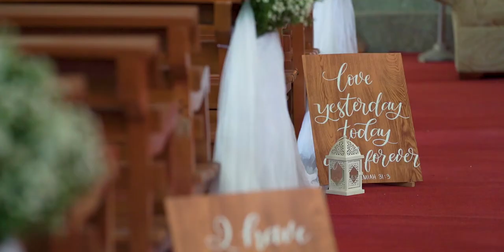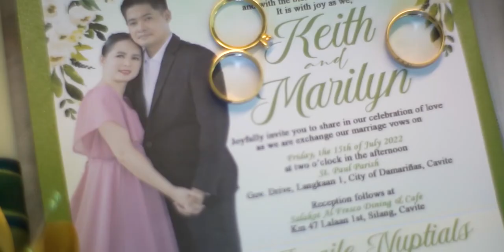WEDDING - KEITH & MARILYN | SDE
Keith & Marilyn Wedding | July 15, 2022

Preparation Venue: The Bayleaf Cavite
Wedding Venue: St. Paul Parish, Dasmariñas Cavite
Reception Venue: Salakot Al fresco Dining & Cafe, Silang Cavite